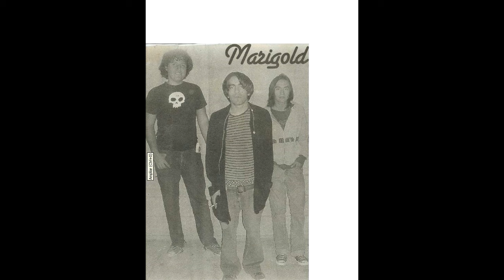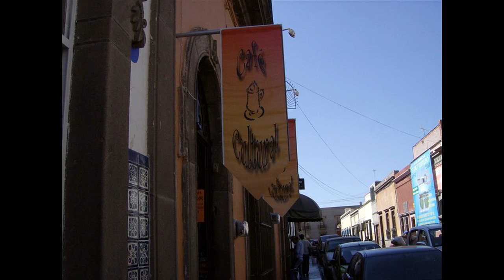Entrevista Ilustrada en Enlace Radio - Efrén Serrano (primera parte)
Entrevista Ilustrada._

Primera parte de la entrevista en el programa "Acorde Urbano" de Mino en Enlace Radio.

Efrén Serrano Alfaro

Escucha mi disco debut Dispersiones en el siguiente link: (descarga gratuita)

Puedes apoyarme en cualquiera de estas redes, se agradece de corazón.

Paz.